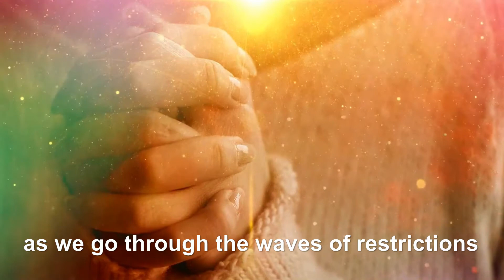UPAH 3rd Monthsary Prayer (Written by Charito Gonzaga)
Created this separate video for those who are requesting to listen to.

A Prayer
(By: Charito Gonzaga)
We pray to thank you Heavenly Father
 for all the love and support
as we go through the waves of restrictions
as we reflect your own sufferings to redeem mankind.

We will continue our work in progress
of a cosmic world of poetry
with our excellent members
who pour their heart and soul
to make us united poets at heart.

Let us bind ourselves together
to write mesmerizing poetry
that serenades lonely people to be out of the blue.

Give us more love and empathy
for everyone who will join us
on our journey of cosmic modesty

Bless this group according to your will